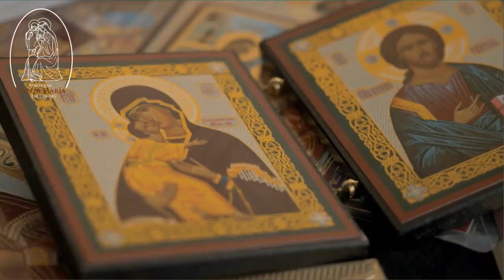Lectio Divina- Lecturas 11 de octubre de 2020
Primera Lectura del Libro del profeta Isaías 25, 6-10a
Salmo Responsorial 22, 1-6
Segunda Lectura de la Carta del Apóstol san Pablo a los
cristianos de Filipos 4, 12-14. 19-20